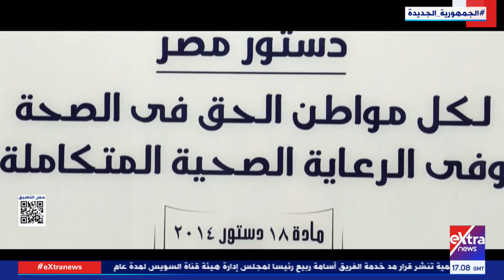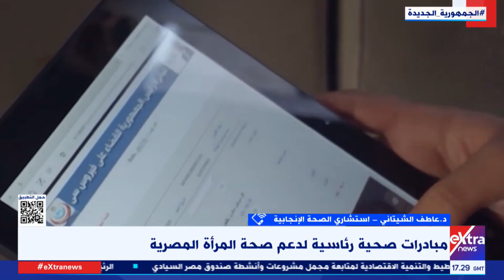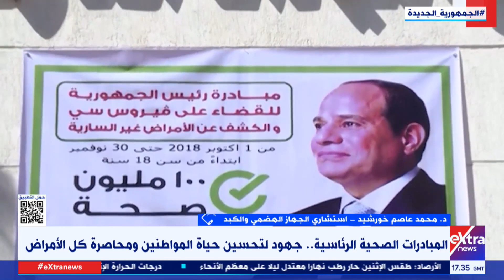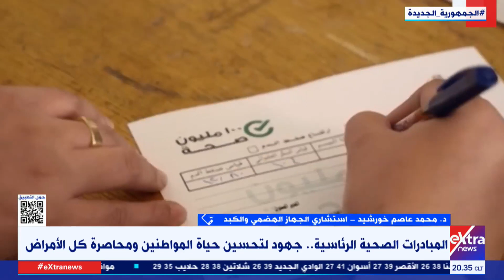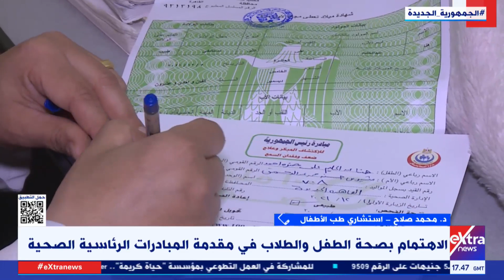تغطية خاصة| 100 مليون صحة.. متابعة المبادرات الصحية الرئاسية لتحسين حياة المواطنين مع خلود زهران